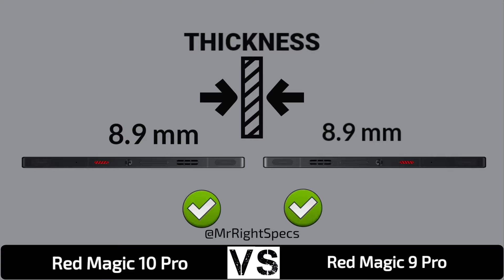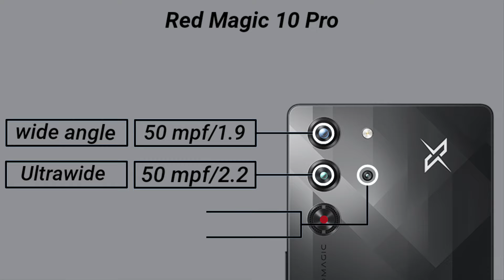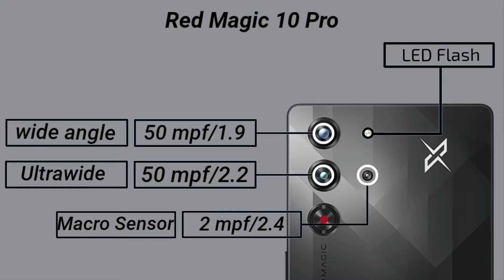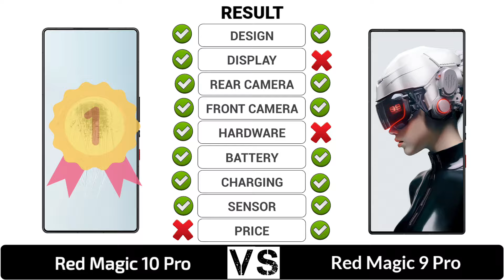Nubia RedMagic 9 Pro 5G Vs Nubia RedMagic 10 Pro 5G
In this video you got all the specification of ZTE Nubia Red Magic 9 Pro & Red Magic 10 Pro & choose you favourite one and tell in our comment session and don't forget to like and subscribe and click the bell icon for more updates...and share your friends thanks